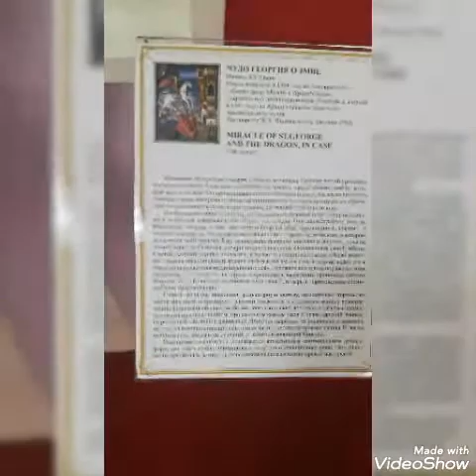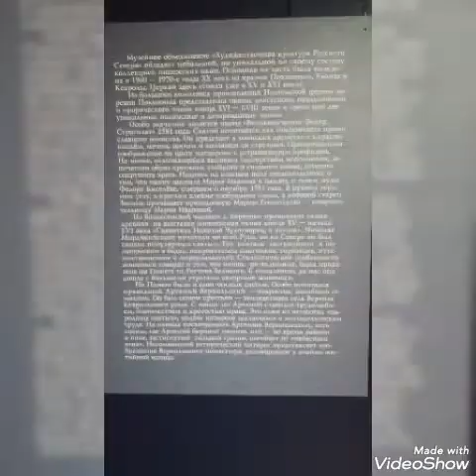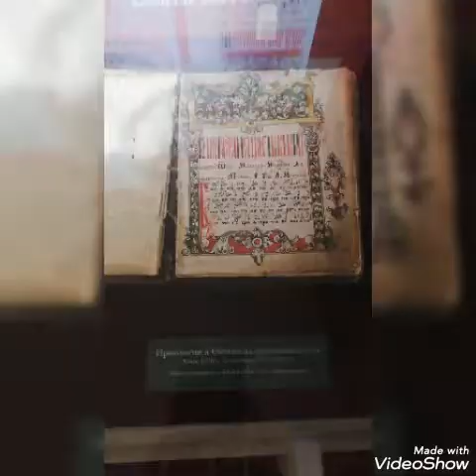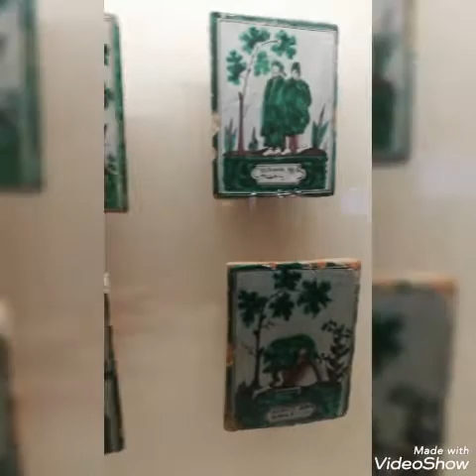Музей изобразительных искусств в Архангельске